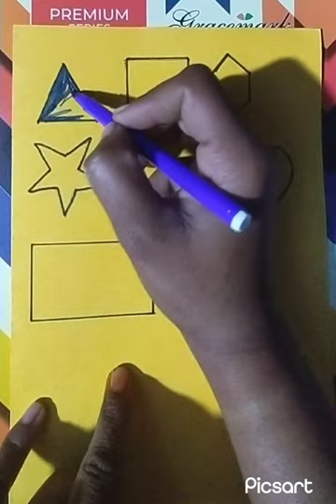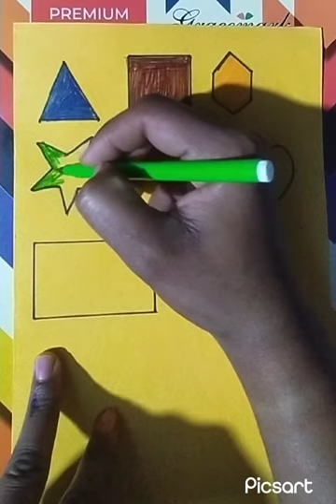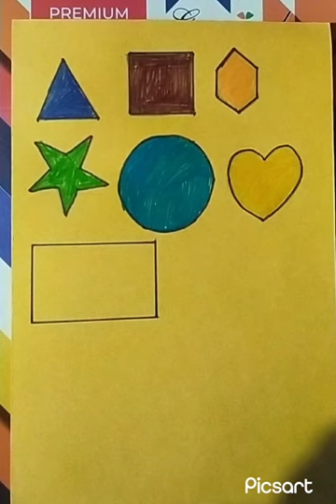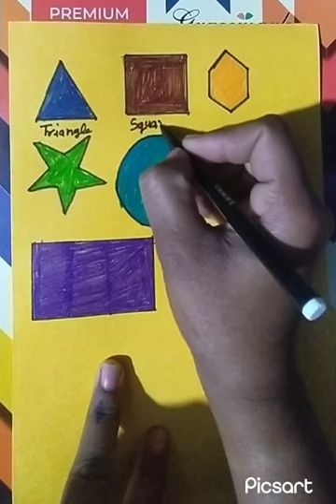Learn shapes, painting and colouring and toddlers. draw ,paint and learn painting.